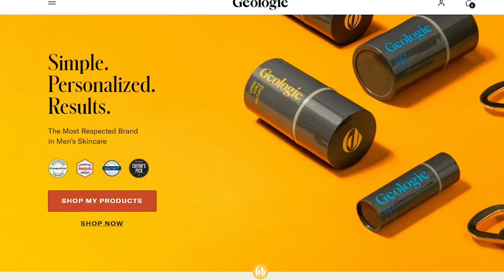STRONGEST Members of the Suicide Squad!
The Suicide Squad has had all sorts of villains from across the DC universe, but who are the strongest?